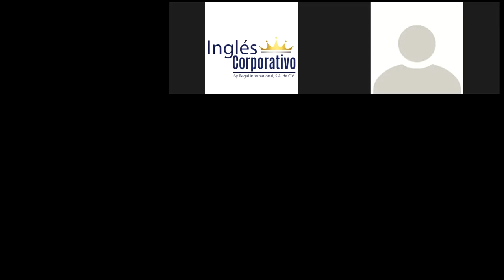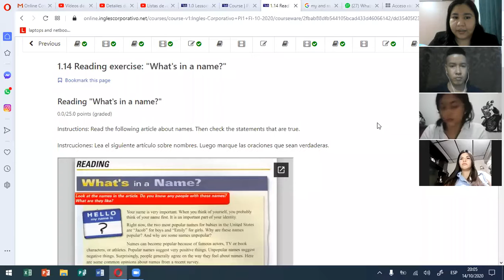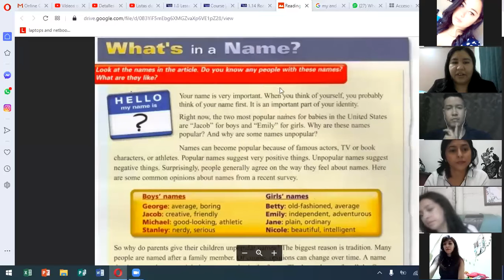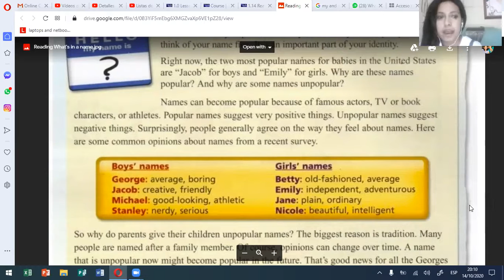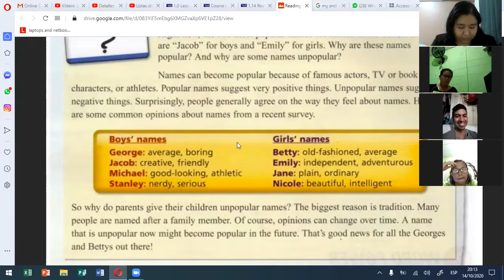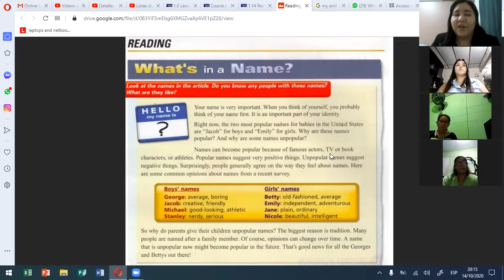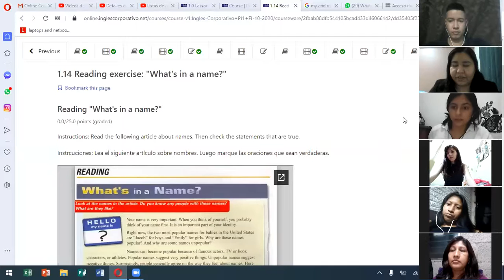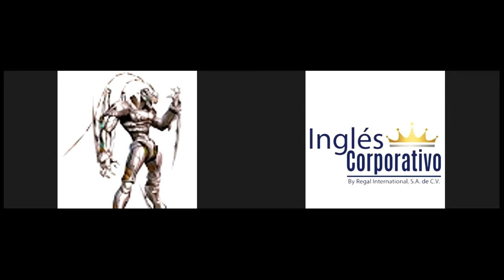Ingles Corporativo - What's in a name - Conversation Practice